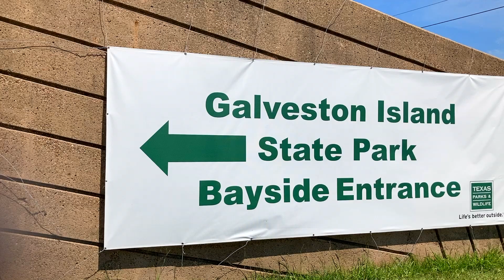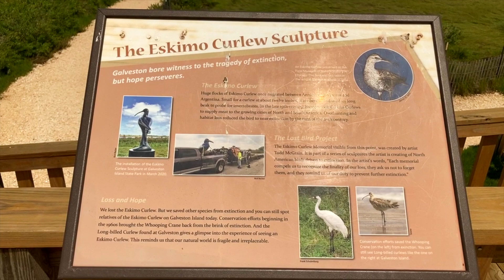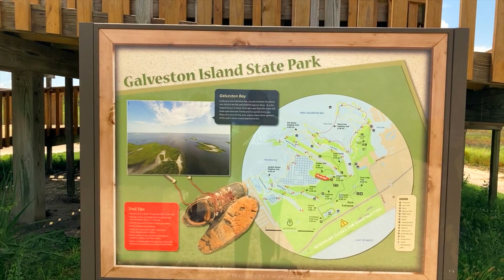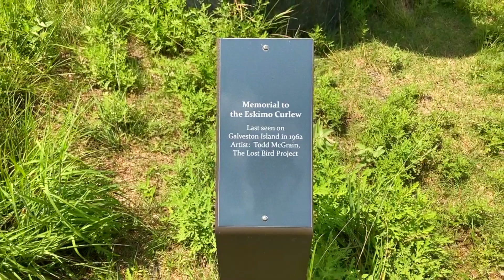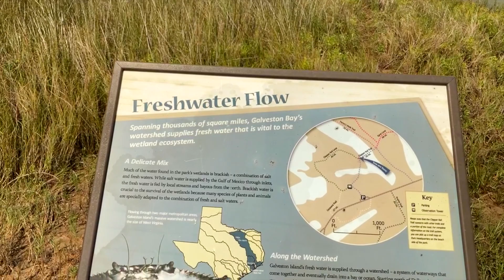Galveston Island State Park || Walking Around Galveston, Texas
Walking around Galveston Island State Park was beautiful! If you go please wear mosquito spray. The mosquito's were no joke.
Equipment I used: iPhone SE 2020, DJI OSMO 4.